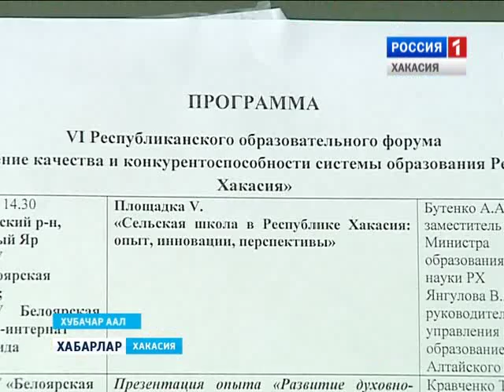Писатели Хакасии-детям 24 08 2015